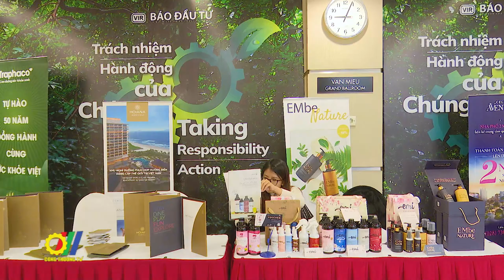Hội thảo Phát triển bền vững 2023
Mới đây,  đã diễn ra Hội thảo Phát triển bền vững 2023 với chủ đề: “Trách nhiệm của chúng ta - Hành động của chúng ta” do Báo Đầu tư - Vietnam Investment Review tổ chức...